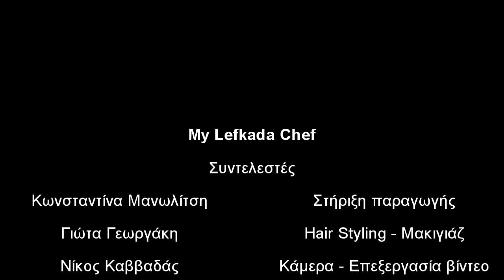My Lefkada Chef - Σουπιές με μακαρόνι κοφτό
Νηστίσιμη θαλασσινή συνταγή